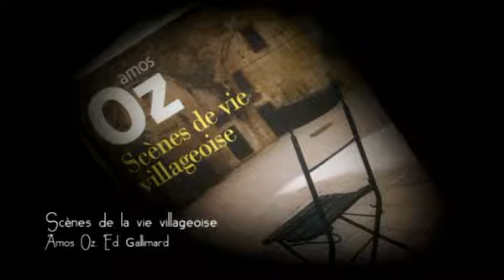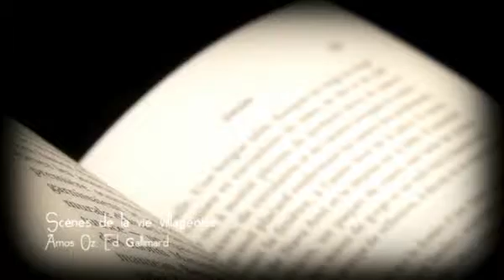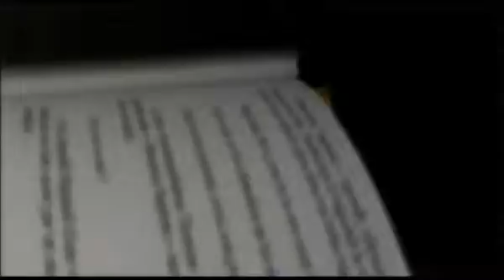marque-page-2010-04-14.flv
Payot - Marque Page - Amos Oz - Scènes de vie villageoise